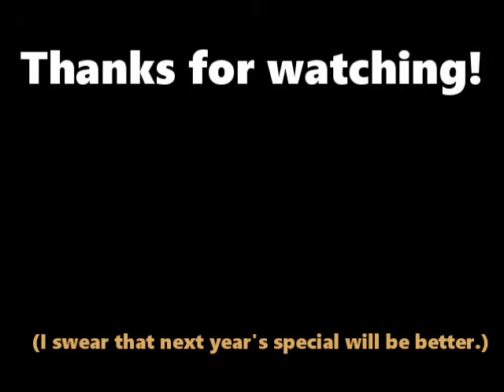Popplio's Plush Shorts: The Sorta Mediocre Halloween Special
The Yoshis go to a Halloween party. That's about it, really.